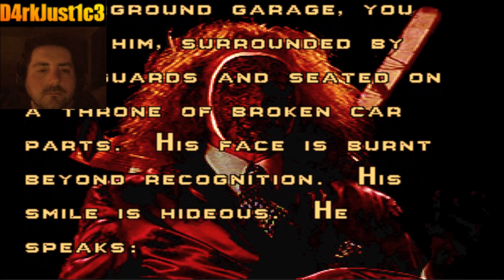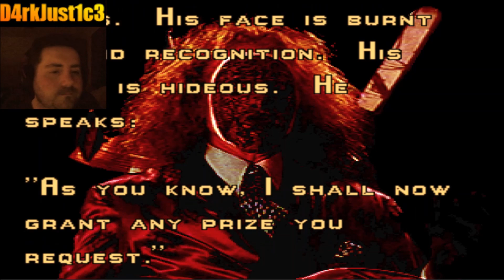Twisted Metal 1 - Yellow Jacket - Ps1 - 1080P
Hello everyone D4rkJust1c3 here and here's my gameplay of Twisted Metal 1 for the PS1 Part 2.

So what is this game you ask well it's a vehicular combat video game where you the player can up to twelve unique vehicles that takes place in the streets of Los Angeles on Christmas Eve, 2005 in a competition call Twisted Metal if the player wins they are granted one wish by  Calypso.

This game also had multiplayer.

This game was release on this platforms
PlayStation 1
PC

Here's some cool PS1 cheat codes to mess around with after you have master this game.

Invincibility
Square, Triangle, X, Space, Circle as a level password

Infinite ammunition
Enter Triangle, Space, Square, Circle, Circle as a level password.

Infinite turbos
Enter Triangle, X, Triangle, Triangle, Circle as a level password. Now the turbo will start at 20, resets at 29, returns to 20, and repeatedly resets again to 29.

Enter Square, Triangle, Circle, Square, Square as a level password. This is the Arena 2 level with five opponent cars.

Helicopter view
Enter Circle, Circle, Triangle, X, Space as a level password. Note: This view only works on Arena, Rooftop and Arena 2. Press Down + Start to have the helicopter view.

Level Password
Warehouse District Warfare Circle, Triangle, Square, Circle, Circle
Freeway Free For All X, Square, Square, Circle, Triangle
River Park Rumble X, Triangle, Square, Circle, Square
Cyburbia X, Square, Triangle, Triangle, Triangle
Rooftop Combat Square, Triangle, X, Circle, X
Final Battle Triangle, X, O, Square, Triangle